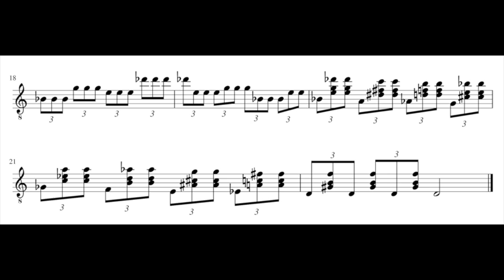A. Bova, Studio n. 5 for guitar